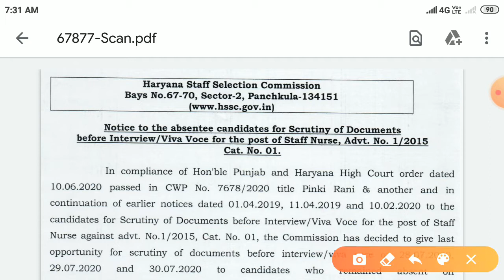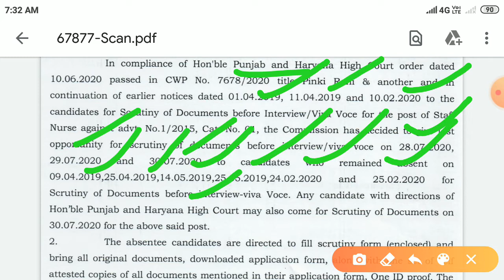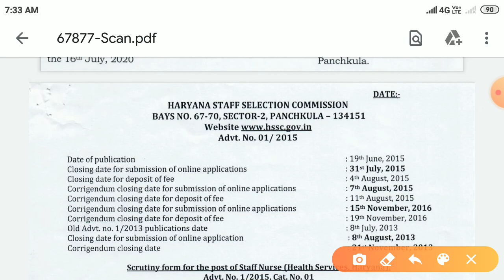Hssc new notice 2020// Hssc new updates !!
Hssc new updates 2020